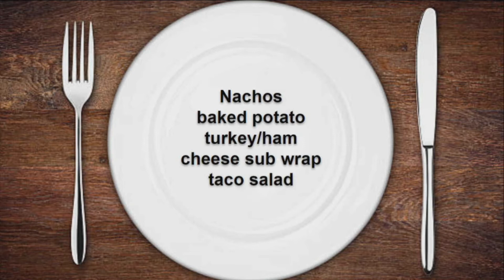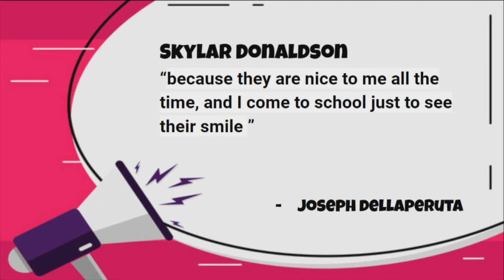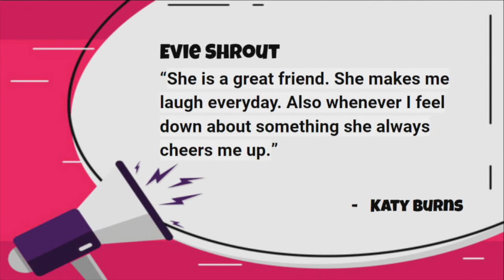Wednesday 3/24/21 Mornings @ The Mill - School News